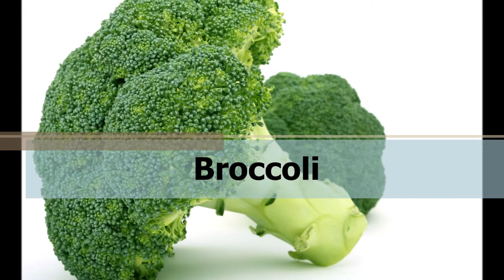Top 12 Detox Foods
Here are our Top 12 foods for supporting healthy detoxification.